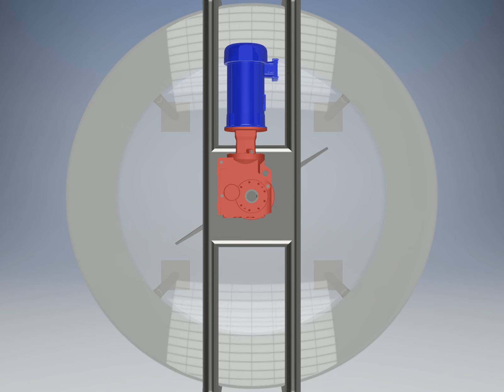Sanitary steady square bearing by TSI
This is a new design for a Sanitary square bearing for mixing tanks.